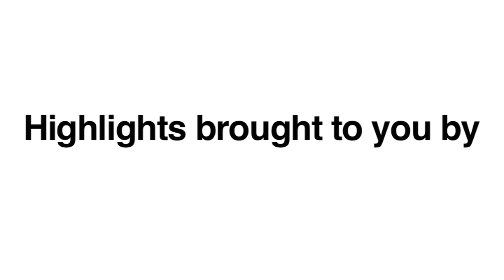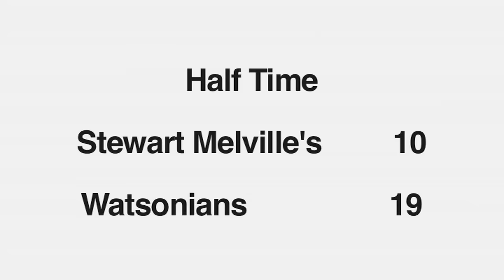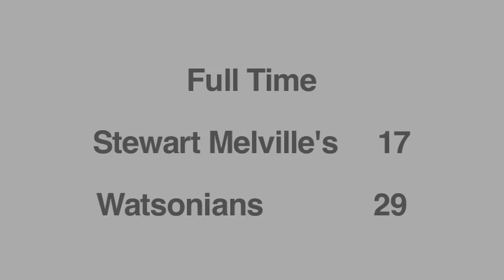Stewart Melville's v Watsonians 19 12 2015 Highlights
Stewart Melville's v Watsonians highlights - 19 December 2015.